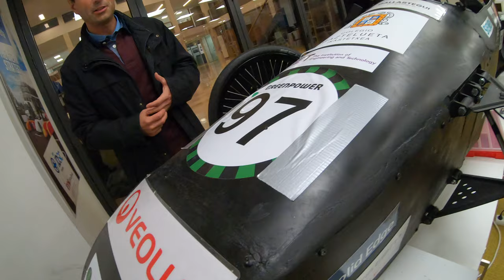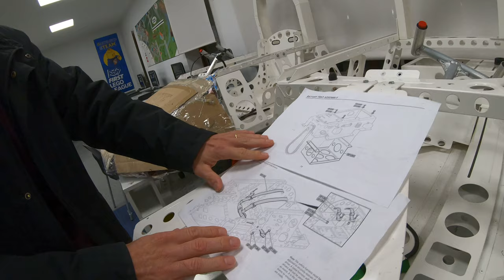Aula STEAM con Greenpower en el Colegio Gaztelueta